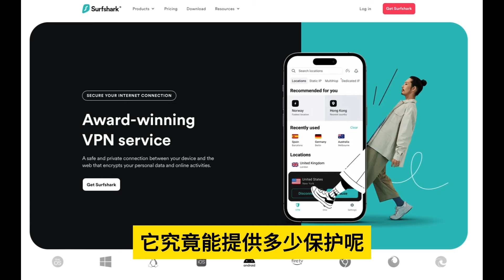升旗易普通話頻道【江綿恆父子被抓捕？】北京瘋傳江澤民長子江綿恆長孫江志成一併落網，扣押在北京！江志成涉及反習政變！